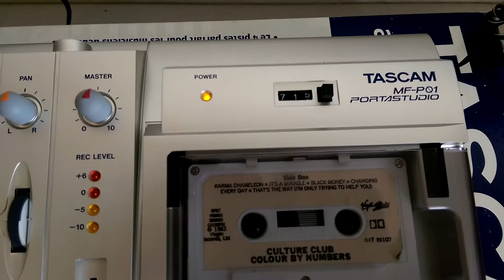Vintage Tascam MF-P01 Portastudio 4 Track Player Demo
Tascam MF-P01 Portastudio